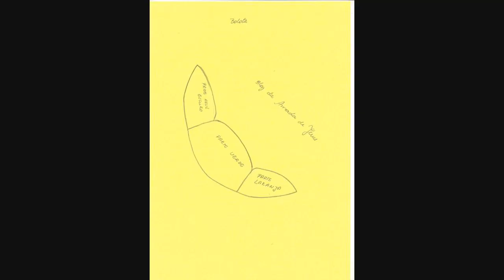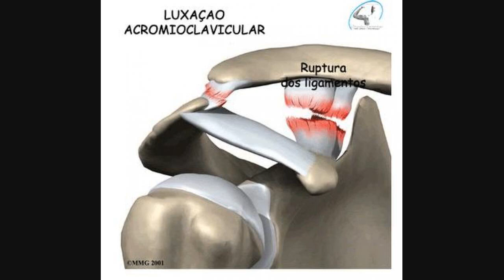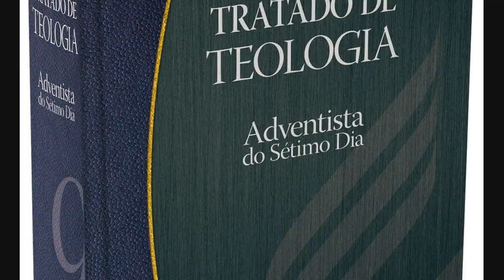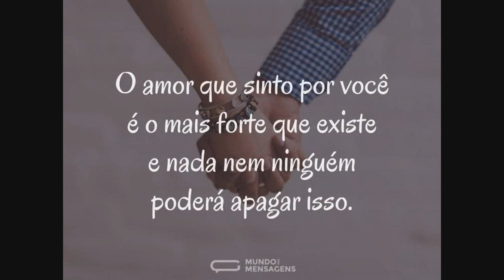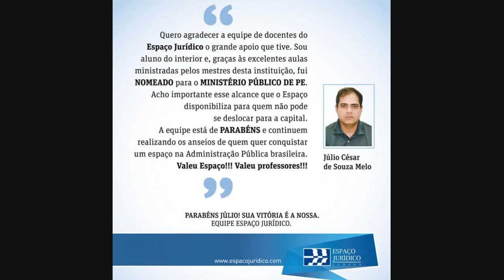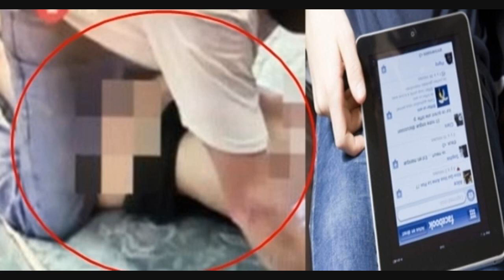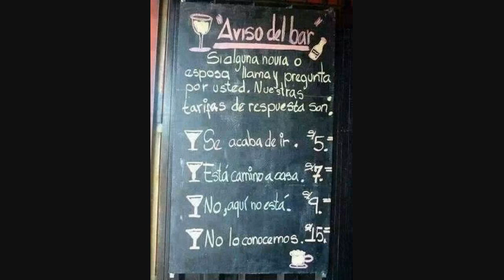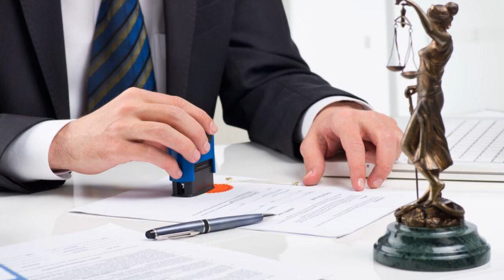‘Esforço Para Ciência No Brasil é 4 Vezes Maior’, Diz Biomédica Que Sequenciou Coronavírus E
Prestes a completar 32 anos, a biomédica Jaqueline Goes de Jesus ainda não se sente 100% confortável com os holofotes que iluminaram sua carreira nos últimos meses.